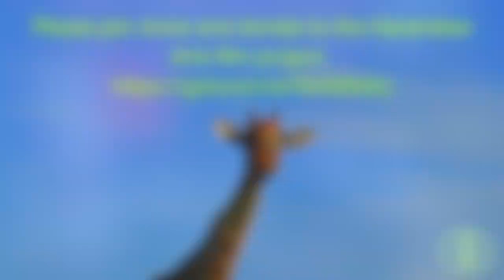Harambee Arts Film Project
Please join Anne Lamott in donating to the Harambee Arts film project!

Hello, I'm Anne Lamott and I would like to introduce Harambee Arts, an organization that I've been supporting for 14 years since its inception. "Harambee" means, "let's all pull together," in Swahili. Harambee Arts brings our love community and a lot of paint to children or women who have experienced trauma and live in extreme poverty in Kenya and Nepal. It was founded by my friend Gloria Simoneaux, she's my hero. My son grew up on the trampoline in our backyard nearly 30 years ago, Harambee Arts is partnering with an award winning filmmaker to create a 10 minute video about the Kenya program. The film will highlight the 12 Kenyan staff members, five of whom were children in the program years ago. The team's wisdom and selfless generosity have impacted 1000s of children and women whose lives have been disrupted by violence, illness, trafficking, abuse, and other crises. Using art, dance, play, and storytelling children are getting a respite from their chaotic lives. Please join me in donating generously to make this film a reality. I would be very grateful. Let me quote Gloria Simoneaux here: "Each child I meet is filled with so much potential and courage, who will help them fulfill their own potential. We slow down and really see these children and nurture their enormous gifts. They feel often for the first time, their own power and possibility. In addition, a seed of empathy is planted, and they want to help others experience the same gift they've received." Okay, me again, thank you for listening. And thank you in advance for contributing whatever you can to help the Kenyan projects thrive and soar.